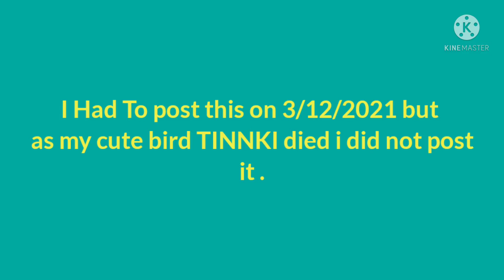Best Trolling Of Noobs In war 😂 | BGMI | NORD CE GAMEPLAY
Hello Friends 😀

INDIAN RACER

WAR

Arcade

Trolling Noobs 😂😂